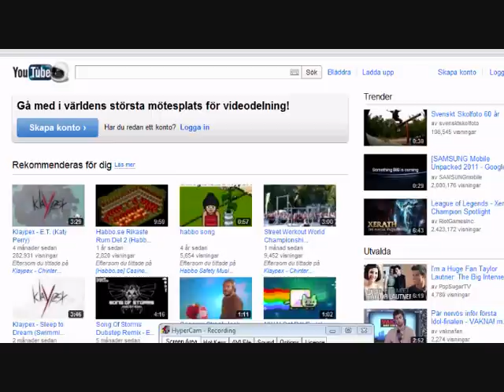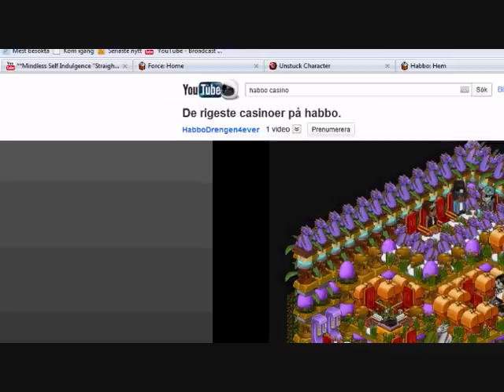How to make an Habbo Casino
epicepic habbo casino trash,habbo, epic, habbo.com,how to make